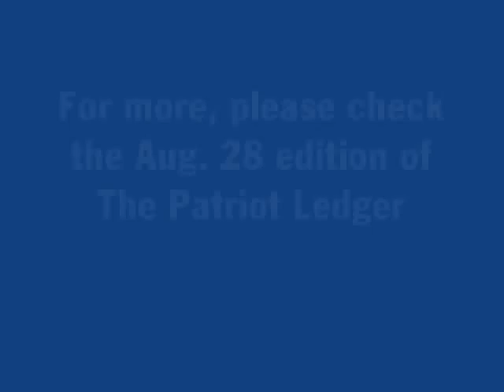At traffic light dedication, town recalls tragedy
BRAINTREE -- The traffic signal at the intersection of Route 37 and Massachusetts Avenue in Braintree has been in place for more than a year.
   But it officially  became part of the  neighborhood yesterday Monday.
   That was when dozens of family, friends and neighbors of Meghan Flaherty-Stanford gathered on a grassy island between nearby Park and Standish avenues to cut the signal's ceremonial yellow ribbon and remember the 22-year-old who that was killed while trying to cross the street in June 2004.
   "If we had had a light here she would still be with us," her stepfather, Michael Stanford, said  following the brief ceremony.
   Flaherty-Stanford, a college student and part-time teacher at the  Cardinal Cushing School, was skating down Route 37 with a  friend when she was struck by a car while crossing the busy roadway.  Neighbors said they had been lobbying state and local leaders for years to have a traffic signal  installed in the area.
   They said too many cars drive go by  too fast to allow neighborhood kids or  schoolchildren walking to the nearby  Highlands School to cross the road safely.
   But it wasn't until after Flaherty- Stanford was hit that the state felt pressed into studying whether a pedestrian signal was needed along the stretch of state road.
   "It's really humbling that it takes a tragedy like this to get something like  this built," said MassHighway state Highway Department Deputy Commissioner Robert Cohen.
   In 2005, Rep. Joseph Driscoll, D-Braintree, and Sens. Michael Morrissey, D-Quincy, and Brian Joyce, D-Milton, pushed through a $100,000 earmark in a state  spending bill to pay for the signal.
   "Through the great loss, the  neighborhood banded together and lobbied for something it needed," Driscoll said.
   Stanford said he still doesn't understand why it took the death of his stepdaughter to push the state into action.
   "It's very difficult to understand why, if we needed one now, why didn't we need  one 25 years ago?" he said.
   As a Braintree Fire Department color guard stood quietly by in the hot August sun, Flaherty-Stanford's mother, Kim  Stanford, cut a yellow ribbon that had been stretched out.
   Family members then draped the ribbon's bow over a small memorial stone dedicated to Flaherty-Stanford on the island.
   "She was just a special kid," said Michael Stanford. "She was  just a breath of fresh air. If you  have a daughter, Meghan was what you'd want her to be."